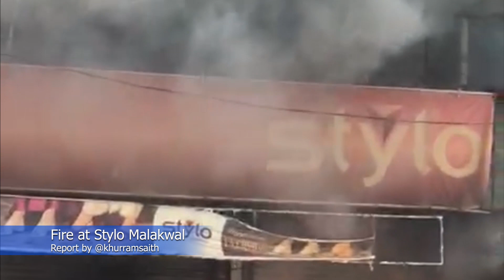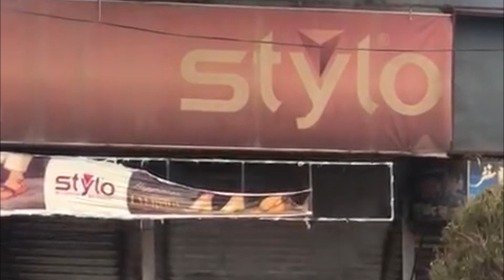Fire at Stylo Malakwal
Fire at Stylo Malakwal, every things burn in shop.